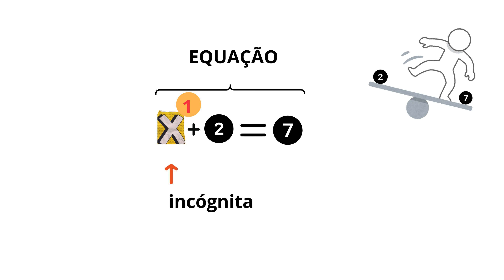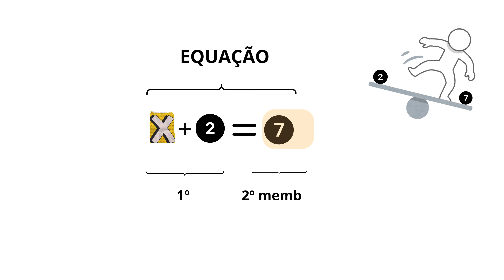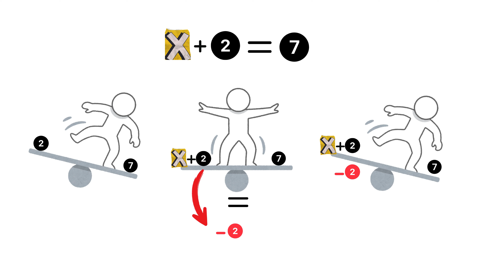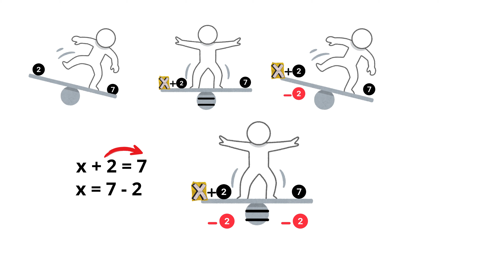Equação do Primeiro Grau para iniciantes - O que é uma equação ?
Equação Do Primeiro Grau Para Iniciantes. Explicação do que é uma equação, em particular uma equação do primeiro grau. Qual a estrutura duma equação e o significado de incógnita. Exemplo duma equação simples e regras de como se pode resolver equações de primeiro grau.

Espero que gostem, e subscrevam o canal ! Obrigado.